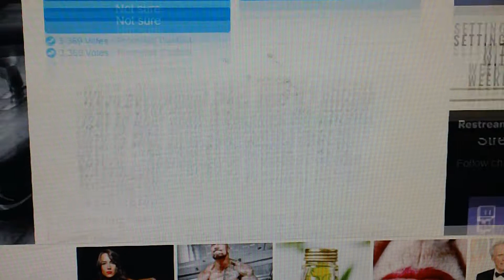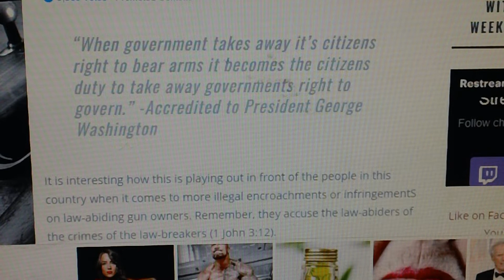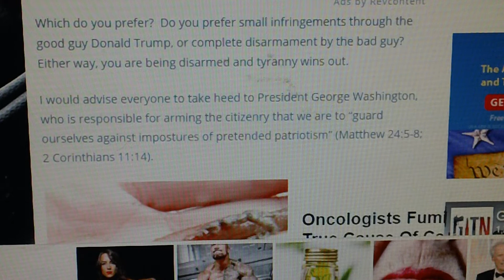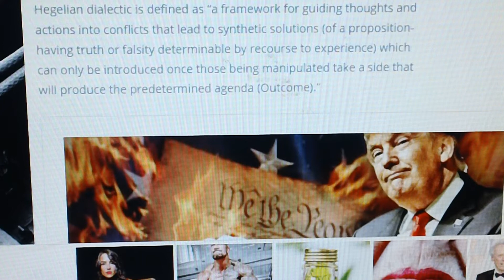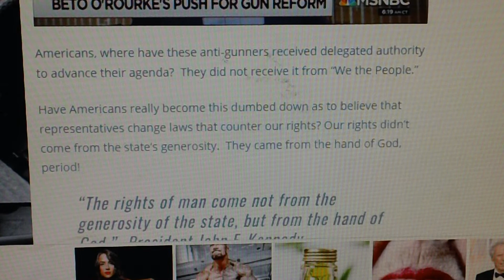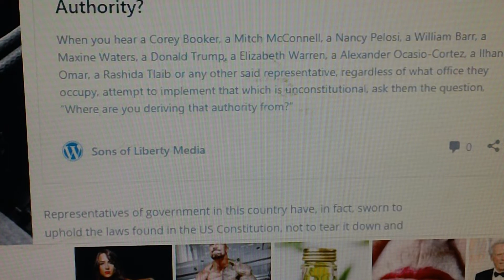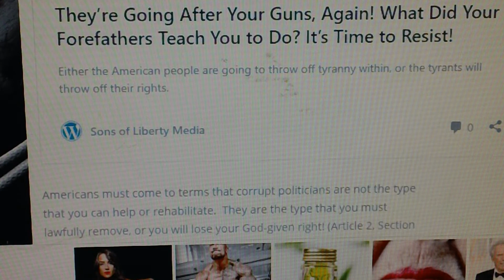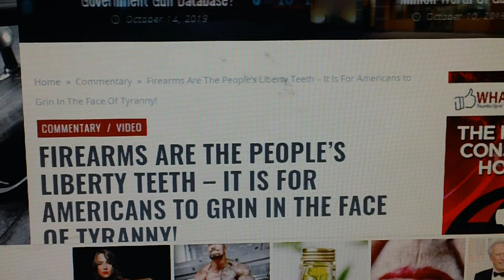No teeth--no bite